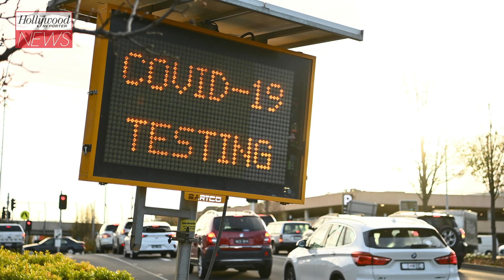Netflix’s ‘The Witcher’ Season 3 Halts Production Due to COVID | THR News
The hit fantasy drama starring Henry Cavill has paused production.